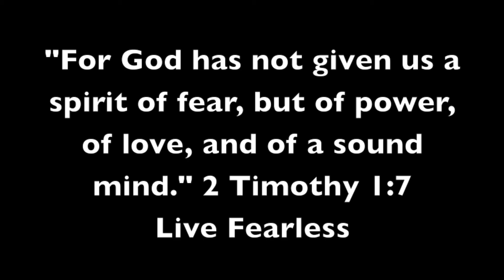Fearless: Summer 2017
Here is a glimpse of the best summer ever at Circle C Ranch. Enjoy!